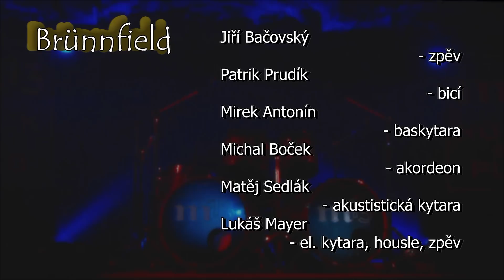Bitva kapel 2014-2015: Brünnfield (Soutěž v klubu M13, Brno)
Pozvánka na soutěžní koncert kapely Brünnfield v rámci Bitvy kapel 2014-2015.

Informace o kapele
BandZone